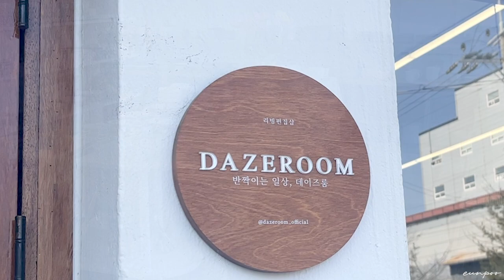SUB]집에서 제일 바쁜 집순이 일상🫶🏻 클린한 생활습관 들이기, 식물입양🌿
안녕하세요☺️
요즘은 일상 속 작은 행복을 느끼면 비로소 큰 행복으로 다가온다는 것을 몸소 느끼는 중이에요, 그래서 작은 것에도 감사하려는 마음을 되새기곤 합니다.
신선한 식재료로 건강한 음식 만들어 먹는 것도 요즘 제 일상이 되었는데요,
앞으로 더욱 클린 한 생활을 지향해 보려고 합니다
다음 주는 드디어 캠핑을 가게 되어서 다음 영상은 캠핑 브이로그로 찾아올게요✨
감사합니다🙏🏻